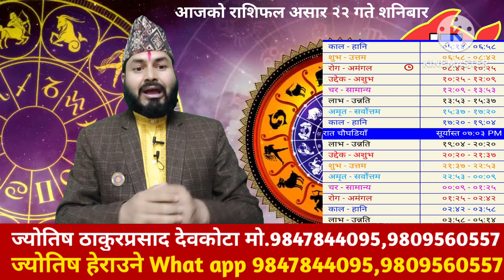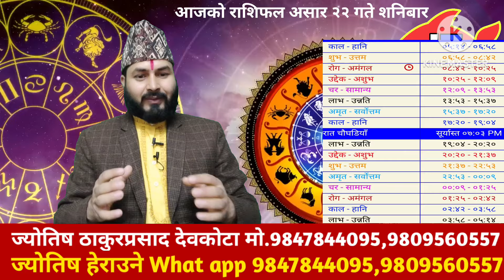Aajako Rashifal Asar 22| 6 July 2024|आजको राशिफल| Today's horoscope aries to pisces|Nepali Rashifal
Aajako Rashifal Asar 22| 6 July 2024|आजको राशिफल| Today's horoscope aries to pisces|Nepali Rashifal  हाम्रो च्यानललाई Susbcribed  गर्नु भएको छैन भने ज्योतिष,वास्तु,धर्म संस्कृति तथा सन्देश मुलक भिडियोको हेर्नका लागि आजै हाम्रो युटुब च्यानल  Susbcribed  गर्नुहोस ।यो भिडियो तपाई लाई मन परेको छ भने लाईक,कमेन् तथा सेयर गर्नुहोला ।